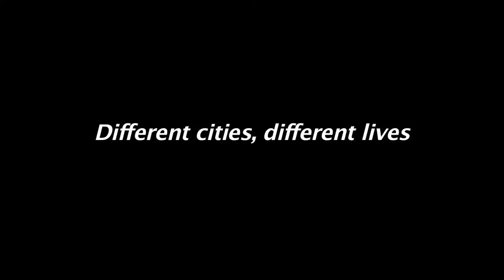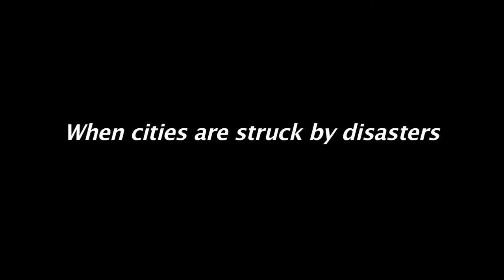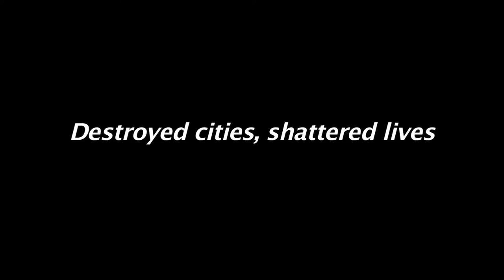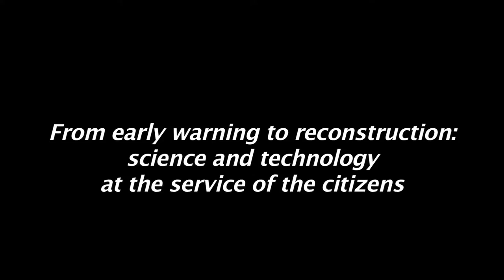Science and the City. Reducing urban vulnerability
The Joint Research Centre applies techniques such as earth observation (satellite images monitoring), information technologies (data analysis, web warning systems, damage recognition) and engineering (structures assessment, construction standards) to ensure people's lives and buildings when natural disasters occur —or are foreseen— and humanitarian aid is needed. From early warning to reconstruction: science and technology at the service of the citizens.